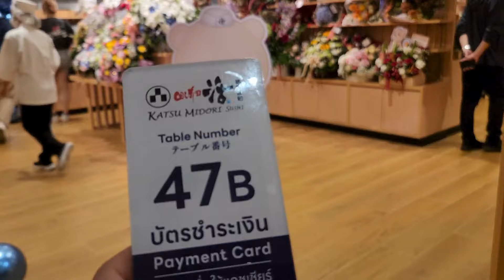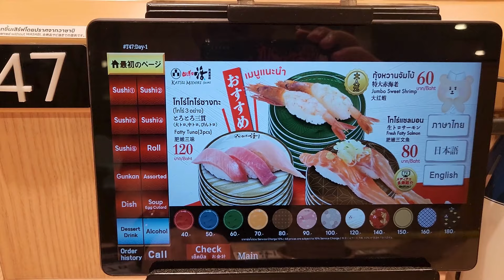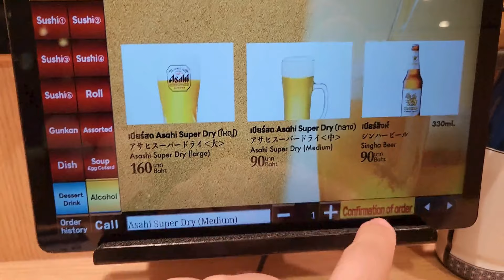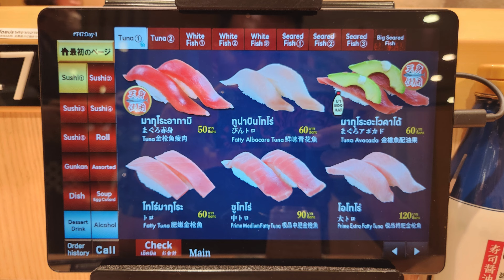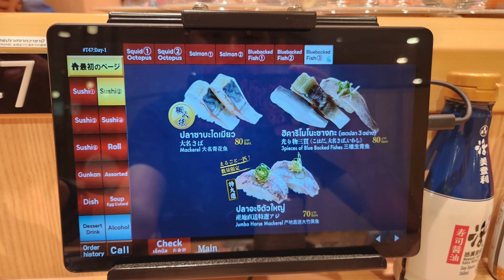🍣 Get Ready to Queue Up! “Katsu Midori Sushi” The No. 1 fresh conveyor belt sushi from Tokyo 🗼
Queue tips: They offer online booking via QQue App, however when I went, they said they only take queues infront of the store.  I went at 11:30 am on opening day, got to eat around 3pm.

Timestamps:
00:00 Walking to the Store
01:44 Using the Tablet to Order
03:00 Entertainment
03:30 Menu
04:29 Live Shot of what I ordered

The No. 1 freshly made conveyor belt sushi from Tokyo 🗼
has flown straight from Japan to open its first branch in Thailand!
The branch is located at CentralWorld, 3rd Floor, Japan Avenue Zone.

You can grab sushi directly from the conveyor belt 🥢🍱🍙
Prices start at just 40 Baht and go up to 180 Baht.

From personal experience, the ingredients are of excellent quality.
Everything is incredibly fresh 🐟🦑🐙, and there’s a wide variety to choose from,
including sashimi, Japanese eel, sweet shrimp, salmon roe,
and even various fried dishes!

🇯🇵 The restaurant’s atmosphere gives off a nostalgic Japanese vibe,
with light wood tones styled like traditional Japanese interiors.
It has plenty of seating—about 248 seats in total.
If you’re dining alone, there’s also a bar seating area for a casual solo meal.

📍: Katsu Midori Sushi
CentralWorld, 3rd Floor, Japan Avenue Zone
⏰: Open from 10:00 AM to 10:00 PM